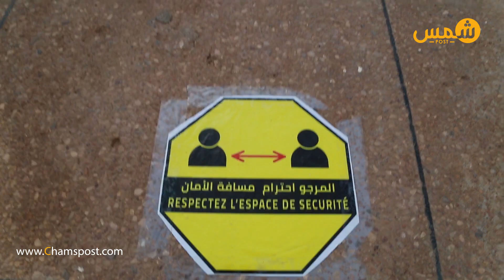الصغير يطالب وزارة التربية بضرورة الإعتناء بالأطفال ثلثي الصبغي ومواكبتهم في الشق القانوني